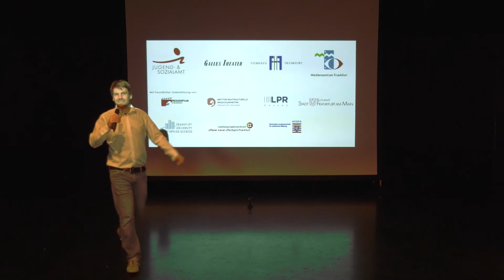Visionale 2020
Vom 27. bis zum 29. November 2020 hat das Hessische JugendMedienFestival -visionale - stattgefunden. Aufgrund der Pamdemie erstmals online.